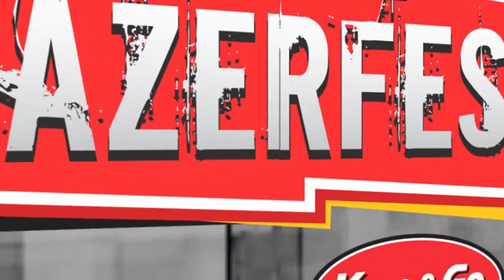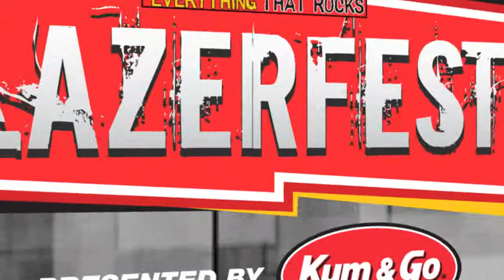Andy Hall interviews Alice in Chains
(05/10/13) - Live from the Kum and Go Studio at LAZERfest.